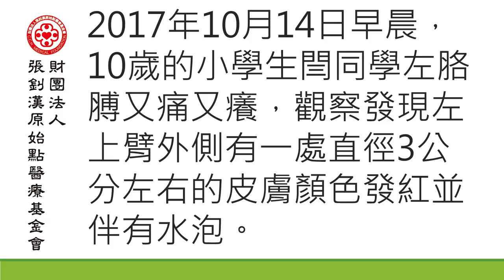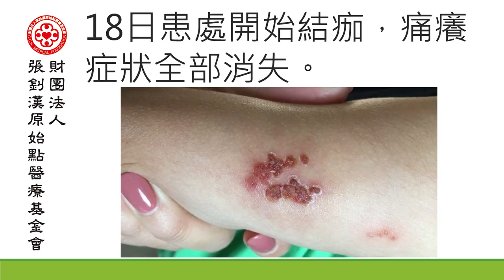不明生物咬傷，皮膚紅腫起水泡，8天應用原始點復原